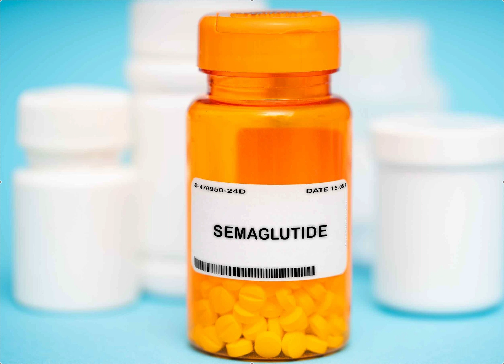GLP-1 Receptor Agonist Medications and Orthodontics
Thanks for listening to StraightSmile Solutions. Please access ALL of our free content
This channel is for general informational purposes only. It does NOT constitute the practice of dentistry or any form of oral medicine or any other professional health care services INCLUDING the giving of dental or medical advice. I am an orthodontist but I am NOT YOUR ORTHODONTIST. Please consult with YOUR dentist or orthodontist. This channel is meant to be an informational channel for licensed dentists, NOT CONSUMERS. NO DOCTOR PATIENT RELATIONSHIP IS FORMED! The use of this information and any associated materials is at the users' own risk. The content in this channel is NOT MEANT TO BE A SUBSTITUTE FOR MEDICAL OR DENTAL ADVICED FROM YOUR OWN LICENSED DENTIST OR ORTHODONTIST.

Invisalign Consulting
Clincheck
Clin Check

invisalign clincheck
orthodontic consulting faqs
orthodontic webinars

Straightsmile Solutions
Online Orthodontic Consulting
Orthodontic Consulting
orthodontic consultant

Invisalign
smiledirectclub
Braces
Dentist Videos
Dentist Consultation
ClearCorrect
Orthodontics
Treatment Plan
Orthodontics for General Dentists
Easy Orthodontics
Revisions
Refinement
Finishing Cases
Ortho Starts
Posterior Openbite
Straightwire
Gerety
POS
Progressive Ortho
Academy of GP Orthodontics
6MS
Six Month Smiles
Fast Braces
aligner tracking
SDC
Reduce Invisalign Fees
orthodontic education
dental consultant
 ortho classes
clear aligners
ortho training
orthodontic class
orthodontic cases
ortho webinars